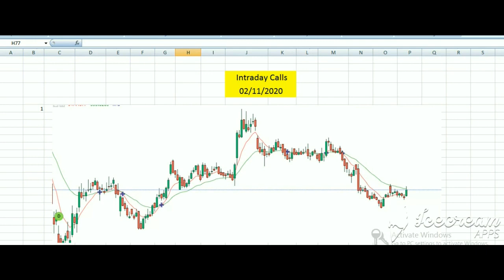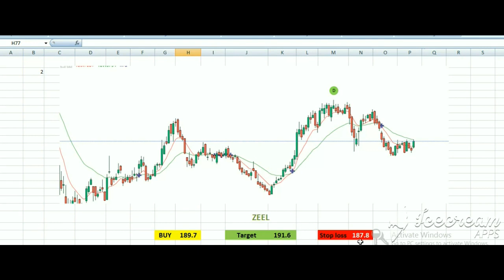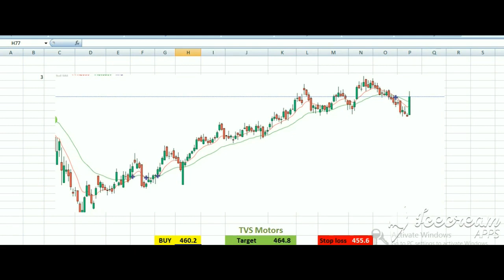Stocks for 2 November 2020 intraday trading tips | Monday market strategy | Multibagger World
open demate account in Upstox , reffer code 294389

What is TPIN | How To Generate TPIN in Upstox | How To Use TPIN in Upstox | Forget TPIN

telegram channel for intraday stock tips